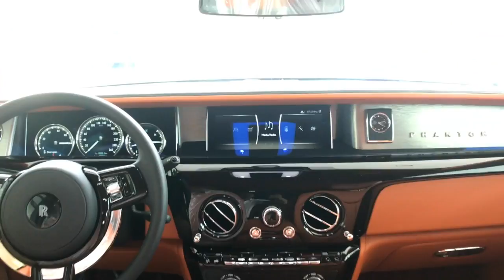wow ! Very Nice Rolls Royce Phantom 8 in Cambodia